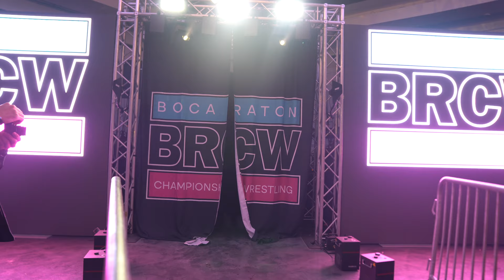EJ Nduka Vlog Epi 3 - Unleashed: 24 Hours with an AEW Wrestling Superstar + Full Match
Ringside Revelations: A Day in the World of an upcoming AEW Wrestling Phenom EJ Nduka. Episode 3

* "Unleashed: 24 Hours with an AEW Wrestling Phenom!"**

Judge Crew! Ever wondered what it's really like to walk in the shoes of an AEW wrestling phenom? Well, get ready to join me on an incredible journey through a day in my life as I strive to make my mark in the world of professional wrestling.

From the crack of dawn till the stars come out, I'll be opening up my world to you, sharing the highs, the lows, and everything in between. It's not always glitz and glamour – it's early mornings in the gym, grinding away to stay at the top of my game. But hey, that's all part of the hustle, right?

You'll get an exclusive peek behind the curtain as I prep for the night's match, surrounded by my teammates and coaches, fine-tuning every move and strategy. And trust me, there's nothing quite like the rush of adrenaline just before stepping into that ring.

But it's not all about the spotlight – I'll also be showing you the quieter moments, the camaraderie in the locker room, the laughs shared over a post-match meal. And hey, I might even spill the beans on some of the quirky rituals and routines that keep me grounded in this crazy world.

So, whether you're a seasoned fan or just curious about what goes on behind the scenes, I invite you to join me on this adventure. Because in the end, it's all about the love of the game and the incredible support from fans like you. Let's do this, fam – are you ready to be Unleashed with the Judge EJ Nduka